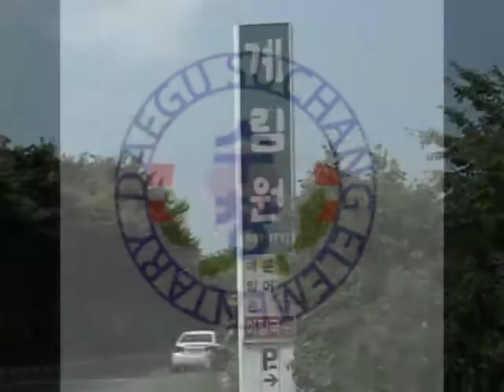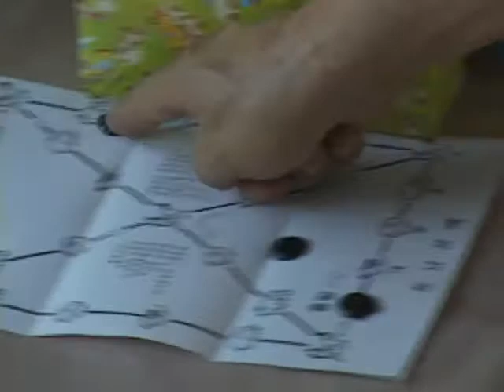수창 56회 동기회